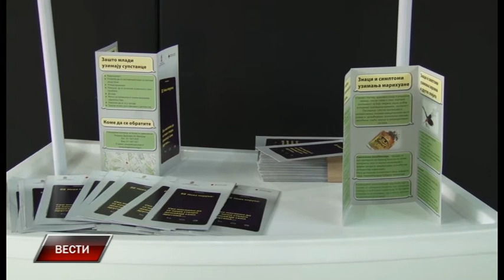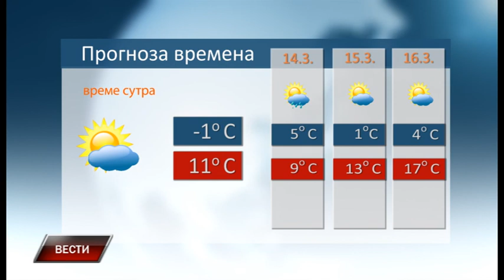Vesti 12 3 2019